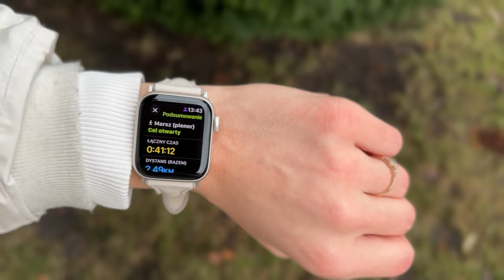SUNDAY RESET | cleaning & organizing, self-care, healthy habits, and more!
Hi 🎀 Let's do a Sunday reset together!

We will be getting our lives back on track today! My ultimate Sunday reset routine includes skincare, taking a hot girl walk, deep cleaning my apartment, doing the laundry, changing the bedsheets, prepping healthy meals, planning out my week ahead, and so much more!

📷 Shot on: iPhone 14 pro

  •  baegel / Shibuya Bullet Train
  •  Smartface / Need To Breathe
  •  Yomoti /  Before Chill
  •  Almost Here / For the Moment
  •  Staffan Carlen / If Only I Was a Poet (Instrumental)
  •  Guy Trevino and Friends / Under the Marquee
  •  The Fly Guy Five / Rodeo Rookie
  •  Timothy Infinite / Sleigh Ride Bossa
  •  Martin Landstrom / Cafe de Manha
  •  Rebecca Mardal / Nested Above
  •  Dusty Decks / Jazz Bars
  •  Daniel Kaede / Autumn Coming

timestamps:
0:00 - intro
0:58 - shower & skincare
1:35 - make-up routine
2:16 - breakfast
2:44 - matcha latte
3:08 - taking a walk, bakery
4:13 - laundry & plants
4:45 - changing the bedsheets
5:26 - organizing my office
7:08 - lunch
7:58 - planning out next week
9:38 - watching a show, reading, board games
10:53 - dinner at my parents house
11:22 - outro